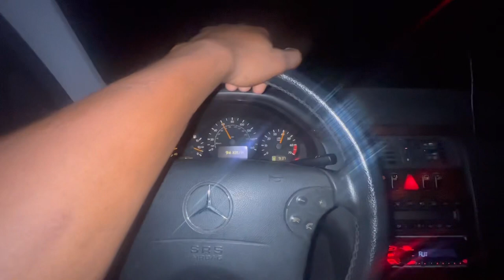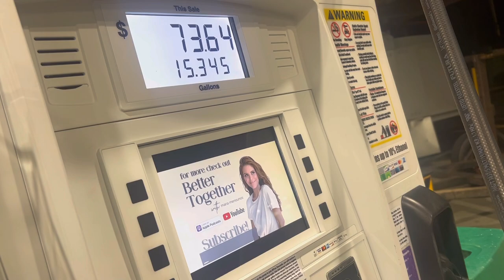Late night drive with Mercedes small acceleration pulls